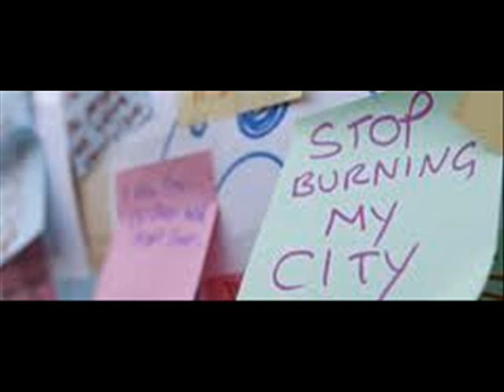New Model Army - Brother (Images from London Riots August 2011)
New Model Army - Brother - b-side to Queen of my Heart released 1998

It's been a long dry season in tinderbox town
And the ghetto cars go cruising up and down and round and round
With tinted windows and the screech of tires
Poverty likes to ride in the best disguise
The boys get bored, set fire to the sheds at the end of my street
The thick black smoke rises up into the dusk
Sirens scream out across the hills
Turn into the close as the boys all swagger.
I've got no quarrel with you brother
But the war is getting closer
Down at the Union there we stood
And embraced like brothers should
The fire catches when your back is turned
And now we watch as the city burns

We used to joke about the colour of our skins
We used to joke about the names of God
But now the racist cops come round
Put your cousin up against the wall
A little crowd gathers round and takes up sides
The white trash come out of their doorways and mutter
There's a macho stand off with sullen faces all around
And all the middle ground is washing away
And no one really wants it there anyway
It's a time of pack dogs brother
And the war's getting closer

And I, I accuse you, you want so much
But you give nothing of yourself
And I, I believe you, you want so much
But you keep nothing of yourself